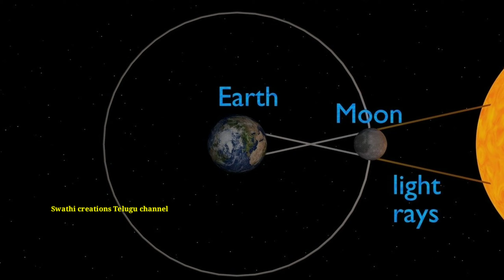శనికి చీపురికి సంబంధం ఏమిటి? శని బాధలు పోవాలంటె శనివారం రోజు వీటని వండి వీళ్ళకి పెట్టండి